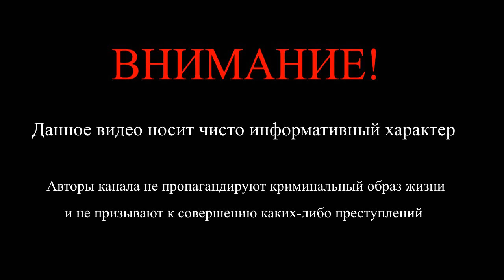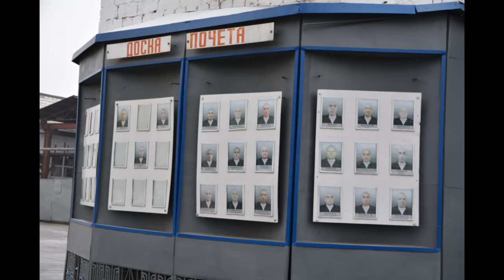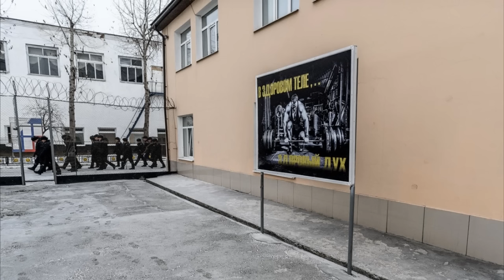Как сидят менты. ИК-13 Красная утка. Зона для бывших сотрудников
Видео о том, как отбывают наказание полицейские. ИК-13 Красная утка. Тюрьма для бывших сотрудников
Больше видео о жизни в тюрьме на нашем канале